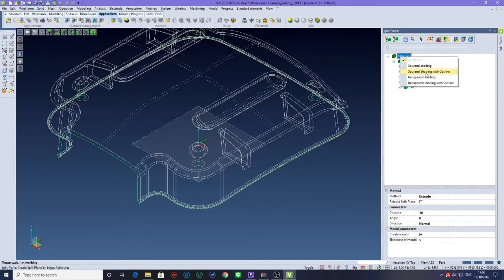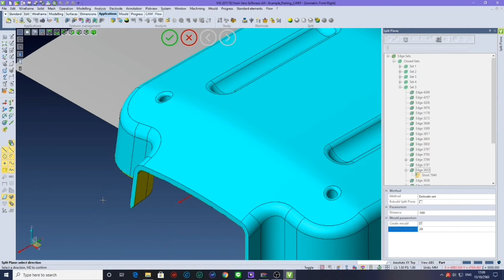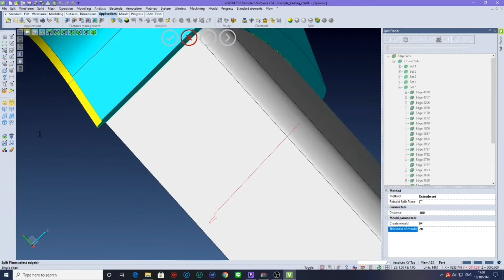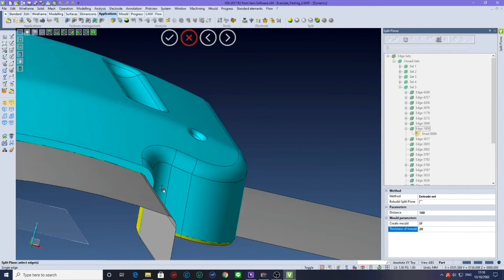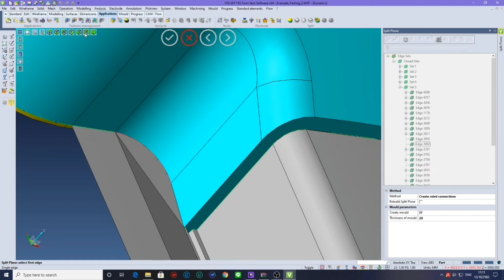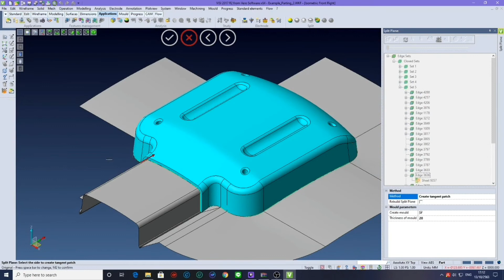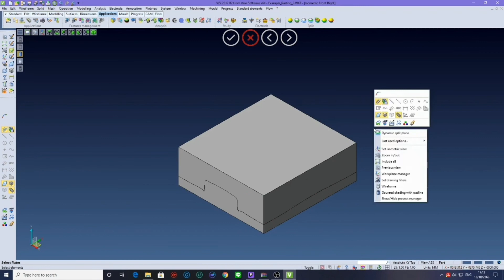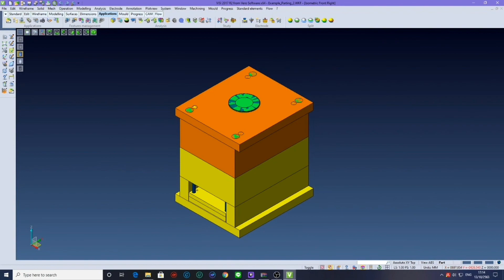Mold Design with VISI:3D|Die Technology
นาย ริซิเกซ อาฮิ่ม 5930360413 T18
Mechanical and Manufacturing Engineering